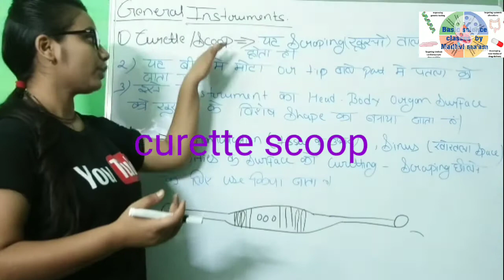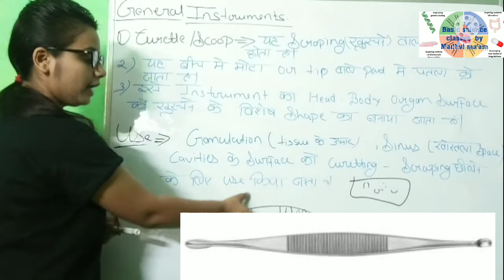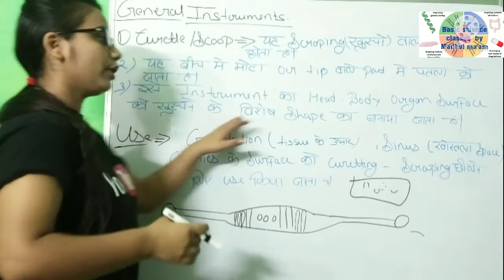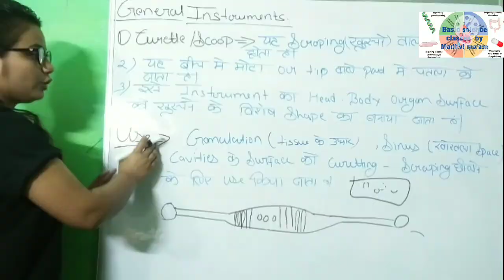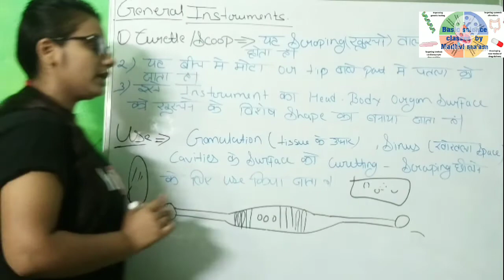Curette scoop|General instrument |Curette scoop use in surgery |In Hindi .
(Join telegram group is group me apko  operation theater & para medical classes & basic science ke notes available karaye jayege. apke doubt bhi clear kiye jayege)

Hello Frainds

Welcome to basic science neet classes  by Madhvi ma'am .
If you have queries regarding this video.
please drop your comment box.

I would have to the video.

11th biology class
12th biology class
Neet classes in hindi

competition exam science classes & operation theater classes.